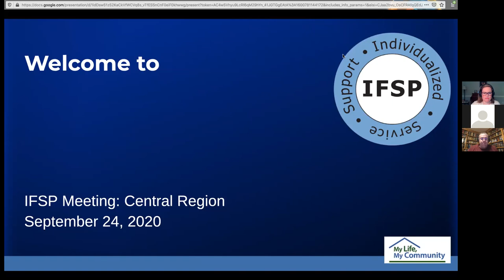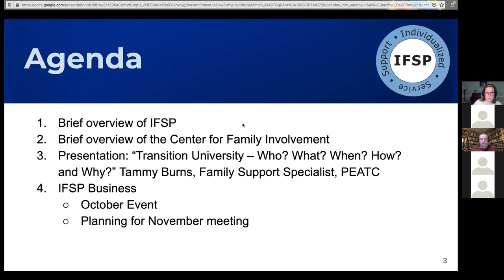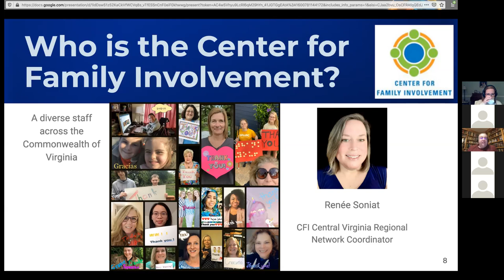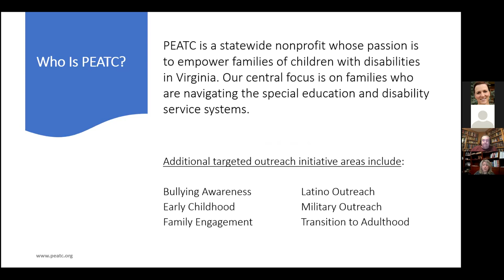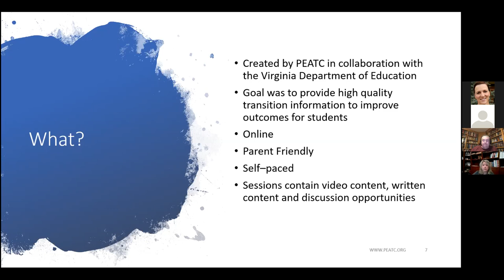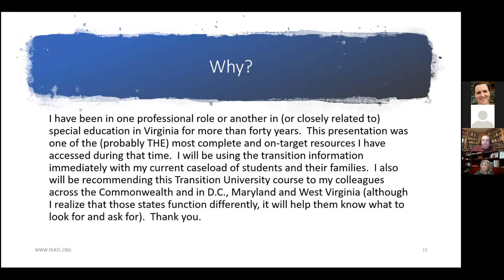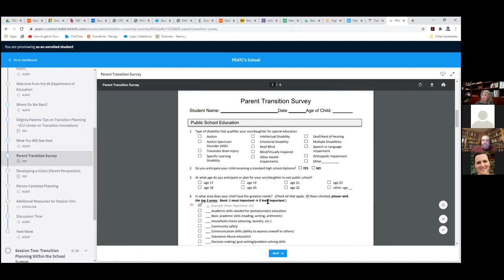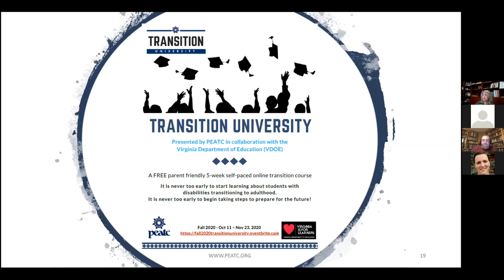IFSP Regional Council presentation: Transition University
Video recording of IFSP Central Regional Council's September 24, 2020 "Transition University" presentation by Tammy Burns from PEATC (Parent Educational Advocacy Training Center).